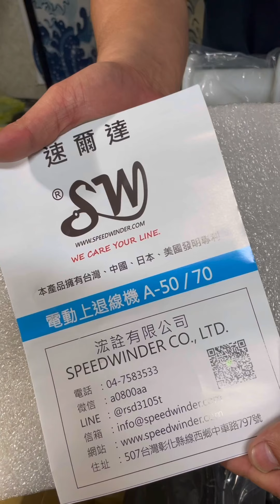🎣速爾達 A70上線機 🎣捲線機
上線不求人🧵

自己動手，增添釣魚樂趣

👍一組只要4900元👍